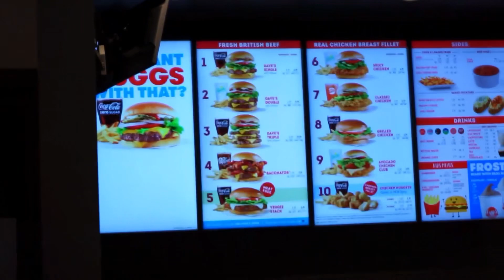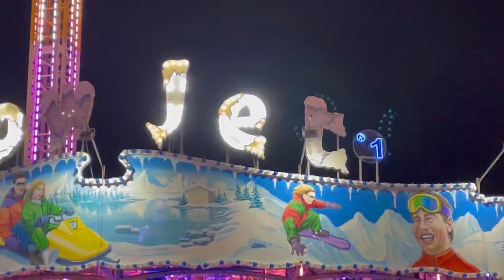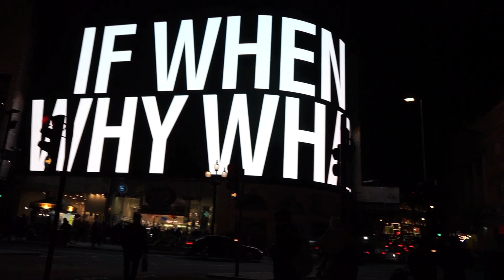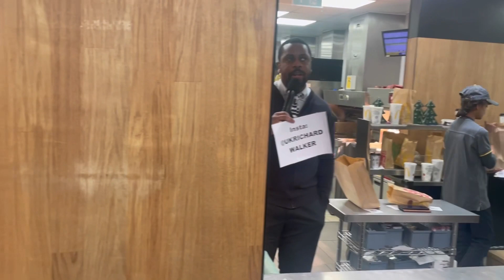we came to London for this? 🇬🇧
Last minute trip to London for some Christmas stuff, Jett got really sick and had a bad ear infection so he couldn’t fly :( it was a 3 day trip so we decided to go anyways, I ended up getting sick also.. we had some donuts, saw Big Ben, froze our butts off, walked around, ate some Wendy’s. Surprised everyone with Winter wonderland tickets. A Christmas carnival festival type of thing, so tired we just took some pictures at Picadally. (Londons time square) and called it night. I added some footage of probably the craziest McDonald’s I’ve ever been too. We got some last min food and straight to our hotel. Fun fast fast little trip.
- El Jesse⚡️

Music 🎵

3:17
4:00
5:05
7:38
8:38

Cameras 📸